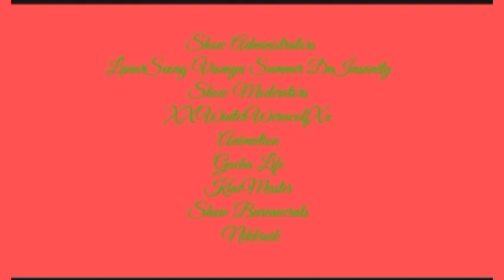A Town Called Chibi Panic - Summer Vacation - Sneak Peek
Star and William were really looking forward to their trip to the beach on the first day of summer. They had planned every detail of their trip - from building sandcastles to playing beach volleyball. But things took an unexpected turn when William forgot to bring sunscreen and Star got a terrible sunburn.

As a result of their mistake, Abby, their mom was furious. She decided to ground them both for an entire year. They were devastated. They had never been grounded for such a long time before and they had no idea how they were going to survive.

However, the two siblings didn't give up hope. They knew they had to come up with a plan if they wanted to get ungrounded. They decided to make a list of all the things they could do to show their mom that they were responsible and learn from their mistakes.

Their list included things like taking responsibility for their actions, always remembering to bring sunscreen, and being careful about their plans. They also included some creative ideas like cooking dinner for their mom every night and doing all of their chores without being asked.

Over the next few months, Star and William worked hard to complete their list. They were dedicated to their plan and did everything they could to show their mom that they were responsible and trustworthy. Eventually, their hard work paid off and Abby was impressed by their efforts.

As a result, she lifted their grounding and allowed them to go on a special trip to the beach as a reward for their behavior. This was a lesson learned - their parents respected responsibility and trustworthiness.